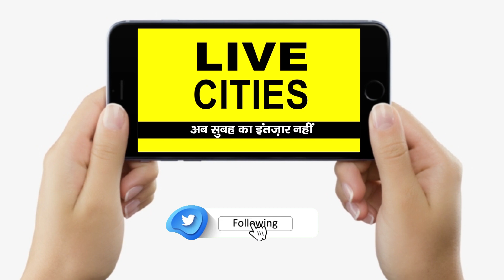Bihar में पहाड़ तोड़कर बनाया जा रहा Ropeway, काम तेजी से हुआ शुरू, खूबसूरत वादियों का दीदार कीजिए